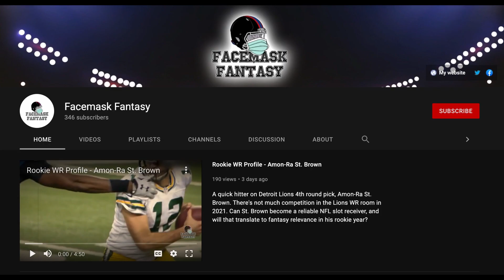Anthony Schwartz // Bakers New Deep Threat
In today's video we get into yet another rookie WR with Browns draft selection Anthony Schwartz. Can he rise up in a crowded depth chart in year one? What kind of long-term upside does he have if he hits?

0:00 - Beginning
0:18 - Introduction
0:30 - FREE 2021 Redraft Draft Kit
0:55 - Anthony Schwartz Analysis